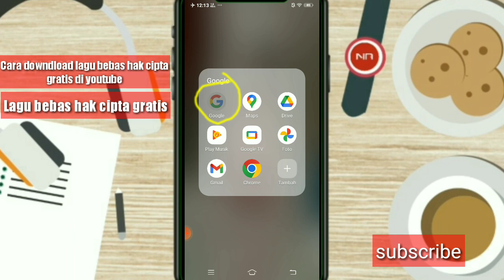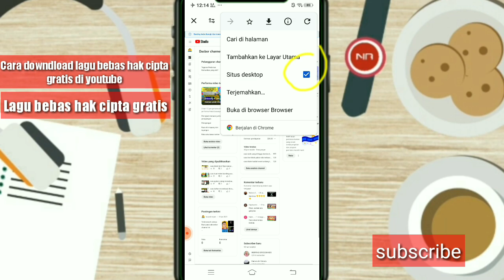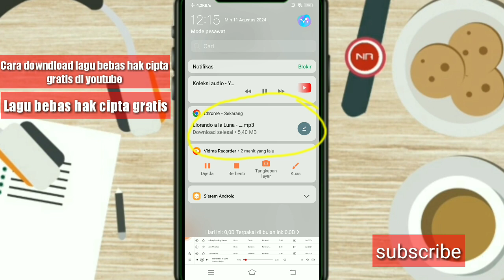cara downdload lagu bebas hak cipta di youtube gratis terbaru 2024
cara downdload lagu bebas hak cipta gratis di youtube terbaru 2024

mendowndload lagu bebas tak cipta gratis